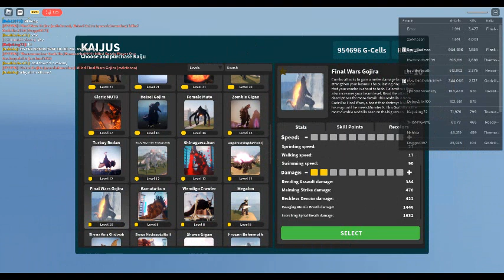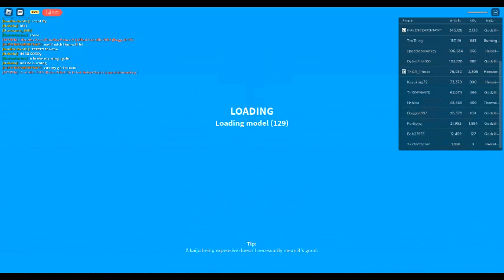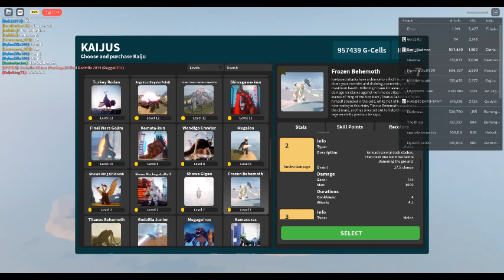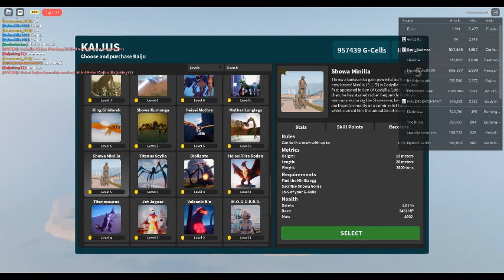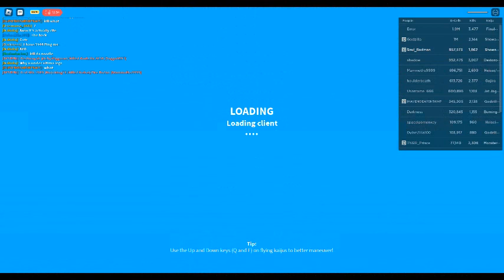Leveling kaiju up